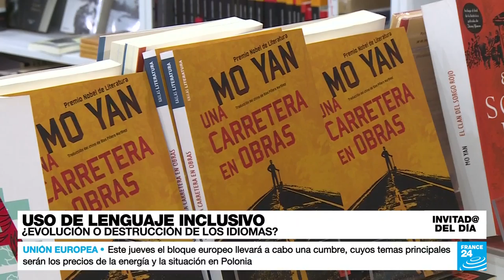Fernando Vilches: “No podemos revolucionar el idioma de un día para otro”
En los últimos años y con el avance en la conquista de derechos y espacios por parte de la comunidad LGBTIQ+, el debate sobre un lenguaje más inclusivo, que permita un reconocimiento de las individualidades, se ha hecho más profundo. En esta edición del InvitadoDelDíaF24 hablamos sobre este tema con Fernando Vilches, profesor titular de lengua española.